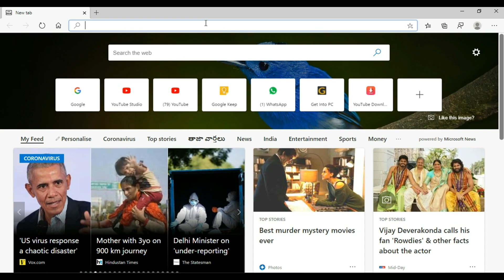All World Radio Garden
Radio garden is website where you can listen to the different radio channels , so for that no need to be in the coverage area of that channel.
You should have a internet connection, that is enough to listen to the radio channels all over the world!!!